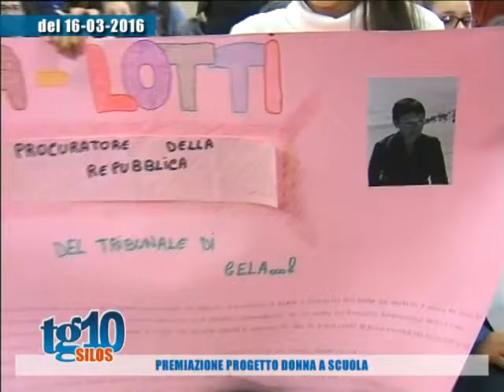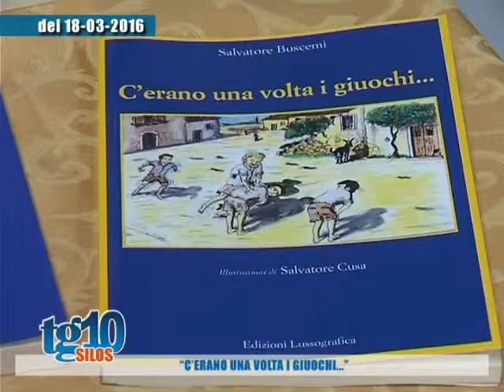Tg10 Silos del 20 03 2016